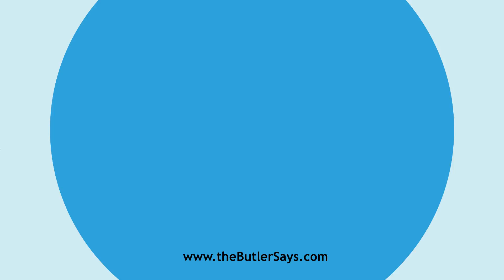Learn how to say this word: "Borer"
This is the definition of "Borer":
n.  One that bores; an instrument for boring.